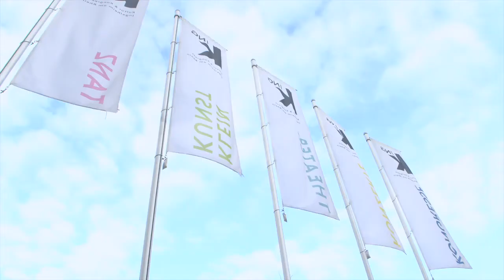Das Wackernheimer Gewerbe stellt sich vor ...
... wenn Dieter Berg ruft  stehen um Bergdorf alle zusammen ... Ein Unfall ist noch lange kein Krise, ihr KFZ-Sachverständiger hilft ... ob Mittagstisch oder Abendschmaus, der Wackernheimer Hof liefert alles aus ...